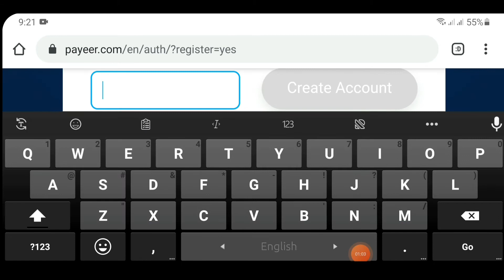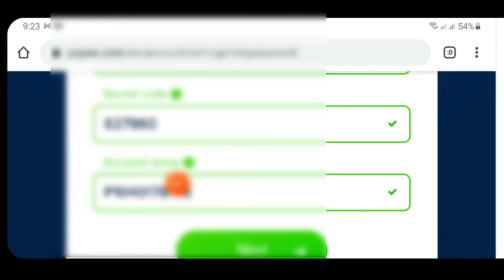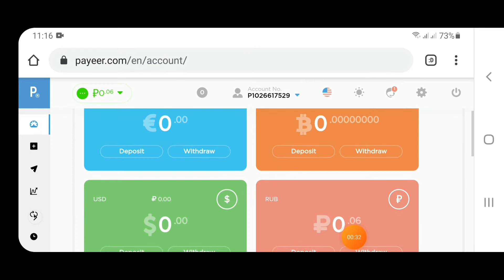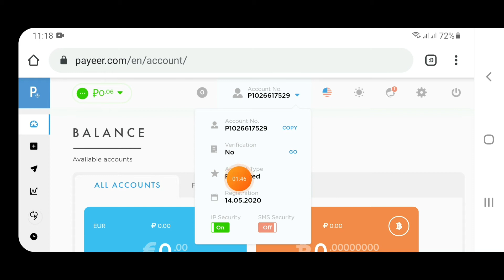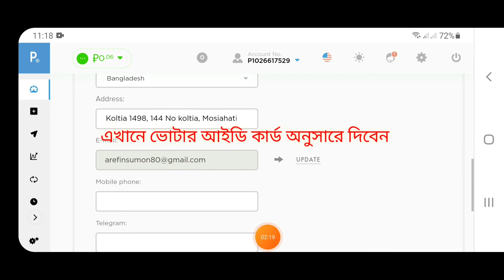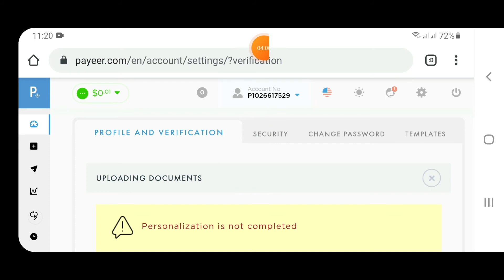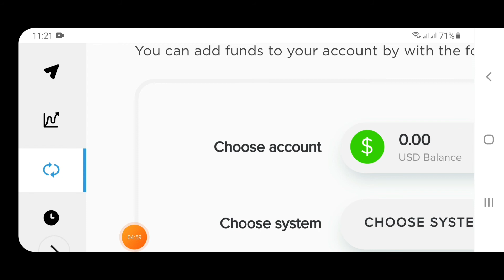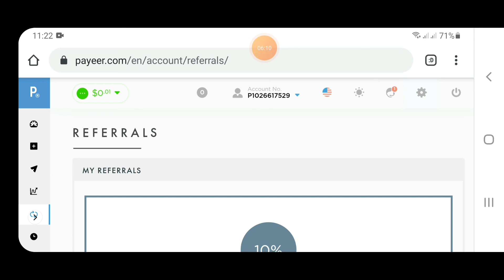Payeer Account Bangla Tutorial || How To Create Payeer Account || Eso Ay Kori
মনে রাখবেন payeer একাউন্ট ভেরিফাইড না করলে ও আপনি এটি ব্যবহার করতে পারবেন খুব সহজেই। কিন্তু আপনি প্রতিদিন 999 usd বেশি লেনদেন করতে পারবেন না। তাই ভেরিফাইড না করলেও সমস্যা নেই। নিশ্চিন্তে ব্যবহার করতে থাকুন